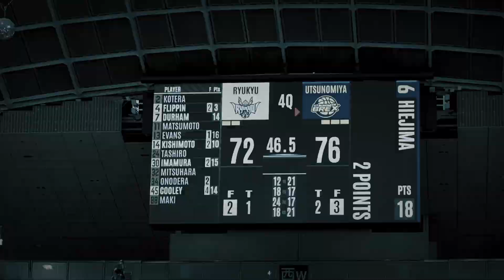チャンピオンシップいよいよ開幕！重要なクォーターファイナルGAME1は5/12(金)19:35 TIP-OFF！